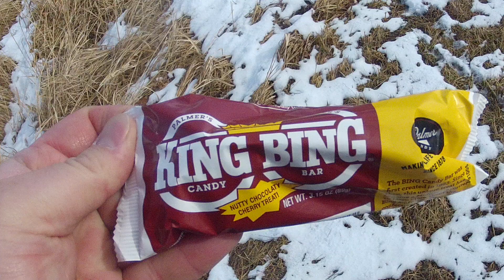The Pond Job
This video is about The Pond Job